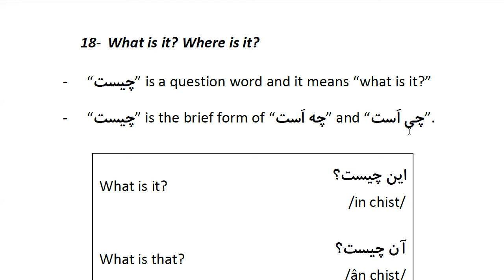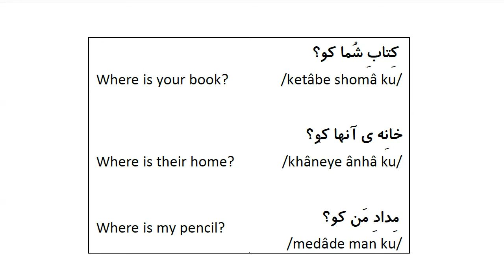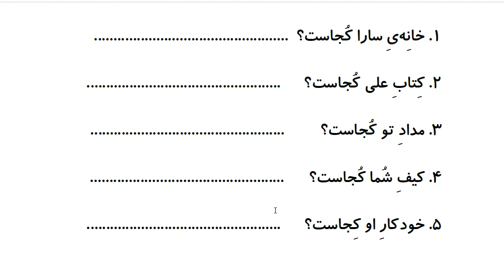Farsi Grammar in Use: For Beginners - Lesson 18- What is it? Where is it?